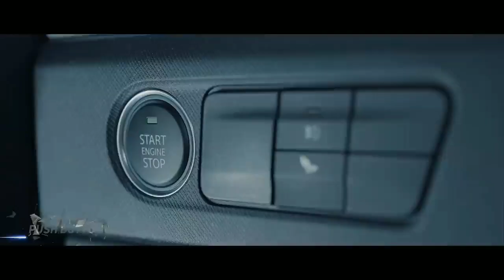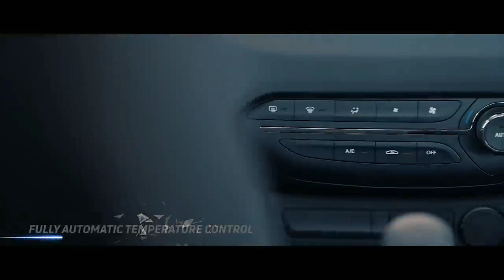Tata Punch ll Tata Punch Trailer ll Tata Punch Micro suv ll Tata Punch launch event ll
Tata Punch
Tata Punch Trailer
Tata Punch Micro suv
Tata Punch launch event

tata launch car
tata punch tamil
tata punch malayalam
tata punch price in india
tata punch